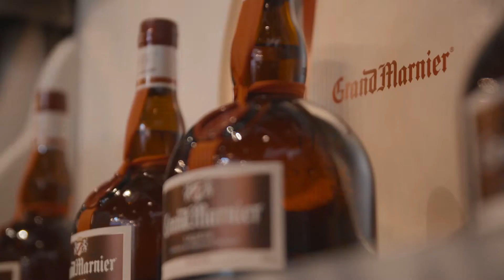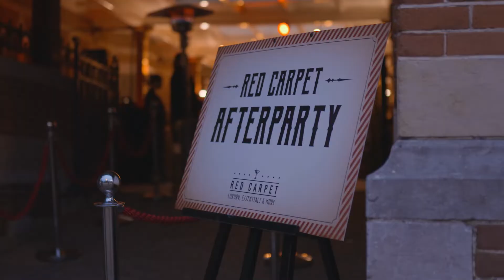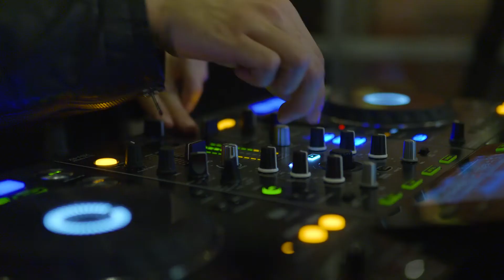Red Carpet @ Perfect Serve Bar-Show Amsterdam 2019